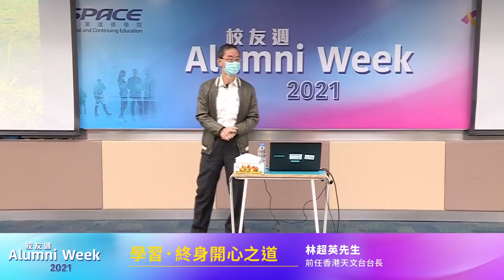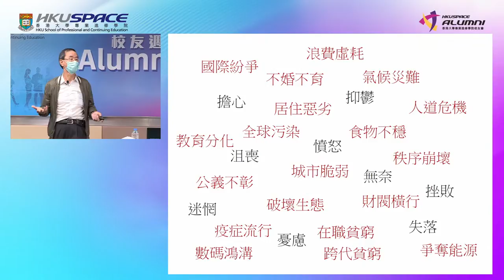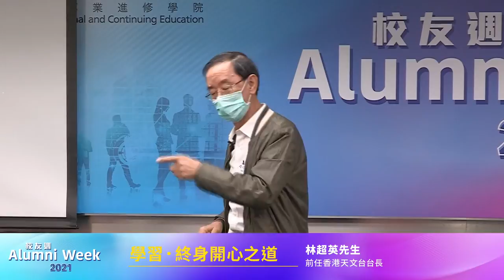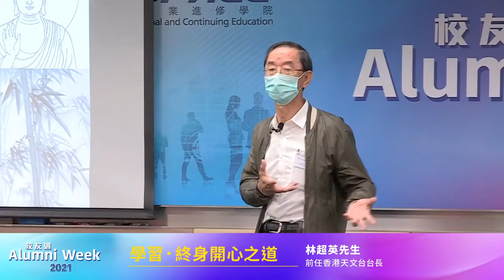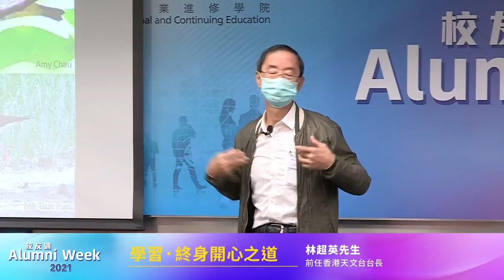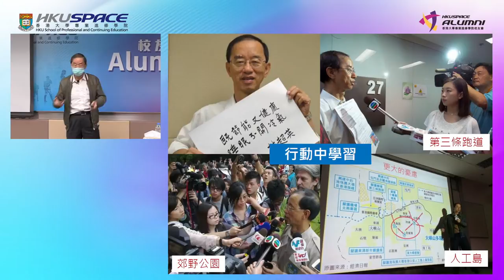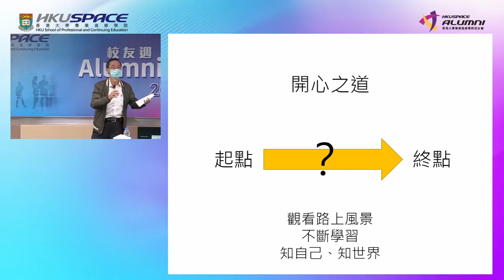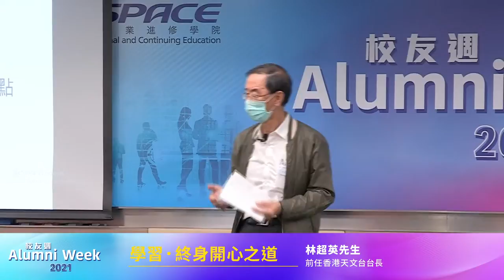HKU SPACE 校友週2021 - 林超英先生講座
2021年最快樂國家由連續四年第一名的芬蘭繼續蟬聯，香港則排在第77位。難道要去芬蘭才能擁有快樂？

尋找快樂相信是很多人畢生的追求，但人生路上不如意事十常八九，我們究竟如何可以抛開失意，遇上更快樂的自己？前任香港天文台台長林超英先生的「學習．終身開心之道」助你領悟開心的秘訣！林先生將會由觀星開始，分享自己從小到大的學習旅程，講述他如何透過一花一葉，走進無限世界，找到開心的能量。